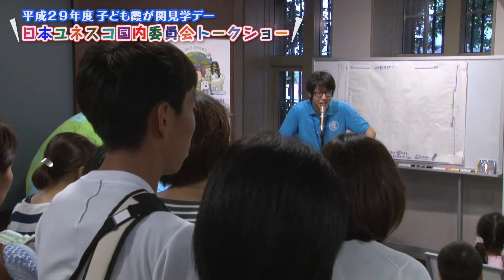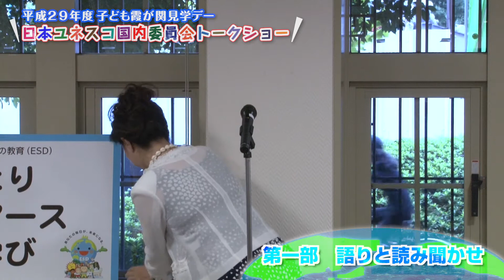平成29年度こども霞が関見学デー「日本ユネスコ国内委員会トークショー」第一部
平成２９年８月２日（水）に文部科学省で開催されたこども霞が関見学デー「日本ユネスコ国内委員会トークショー」の模様です。
日本ユネスコ国内委員会広報大使であるさかなクンと平野啓子さん、島原半島ジオパーク協議会事務局専門員である大野希一さんをお招きし、第一部では平野啓子さんによる「語りと読み聞かせ」、第二部ではさかなクンと大野希一さんによる「ESD×ジオパークトークショー」を行いました。
昨年に引き続き、大盛況のうちに終了しました。